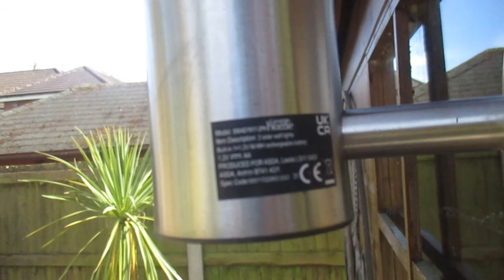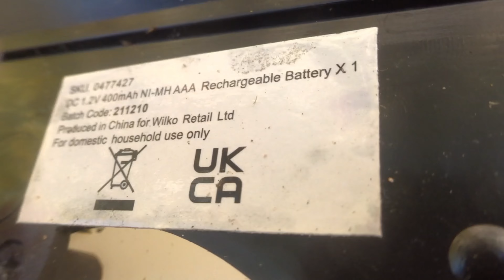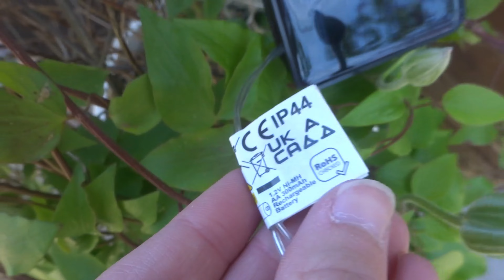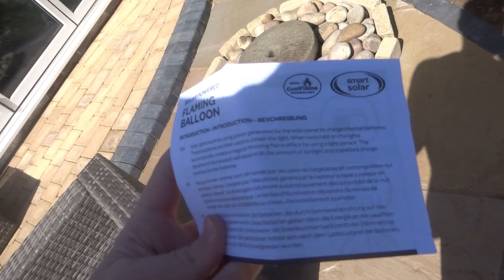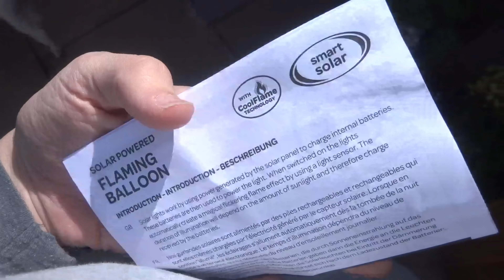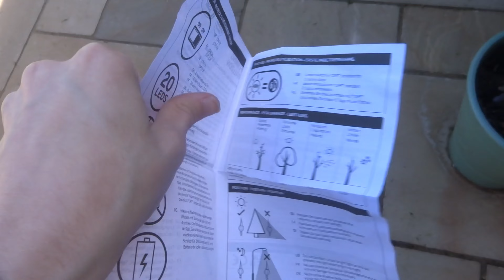Happy Last Day Of April, I Got The Day Off :) & A Update On My Solar Lights